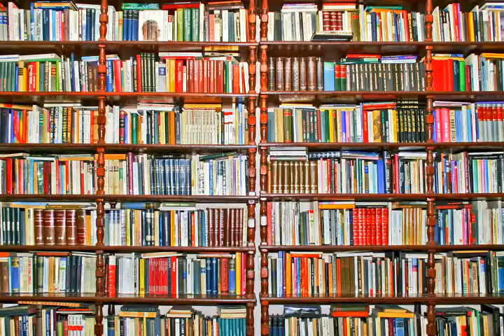老中電視新聞 032117 李娜亞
新聞一：舊金山中藥行賣毒茶飲 兩人中毒送醫
新聞二：鼎泰豐北加分店取消網絡訂位制
新聞三： NEFLIX股價暴漲百分之二千四百七十六
新聞四：新發現：p38蛋白質 助防止老年失智